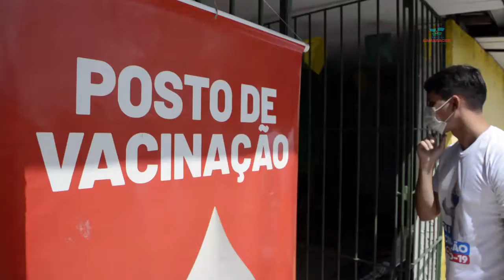Dia D da Vacinação contra a COVID-19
Mais de 7 mil pessoas vacinadas em um único dia! O recorde de imunização em Camaragibe, aconteceu no dia D de vacinação contra a Covid-19. A gestão inteira dedicada num momento de reforço da saúde das pessoas.